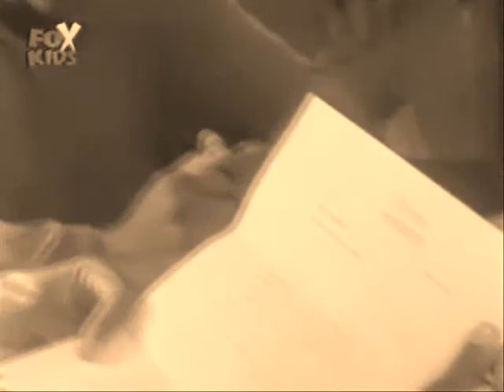Tanya's Ex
Tanya and Adam are married with a kid, Justin. One day they run into Tanya's ex Shawn and Adam realizes that if he hadn't constantly messed up during their relationship, they wouldn't have broken up and he wouldn't have his family. Clips are fom Power Rangers belongs to Haim Saban, Fox Kids, and Disney. The song is My Girl's Ex-Boyfriend by Relient K. Tell me what you think.  Good, bad...just leave a comment please.